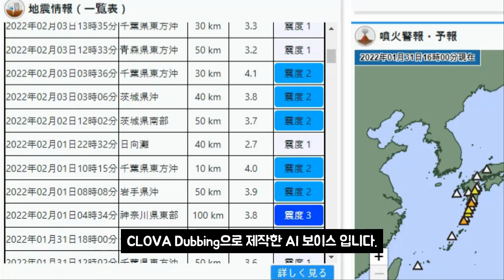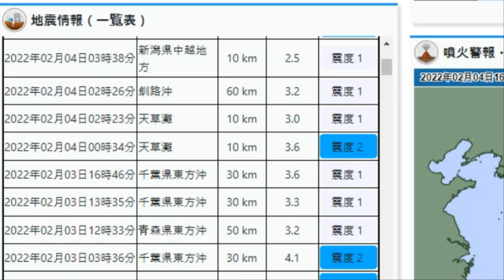💥💥【속보입니다.일본 침몰 대참사! 자고 일어나니 일본침몰!관동지역과 규슈지역 해역에서 통가해저화산폭발이후 연속군발지진발생중!화산과 지진대폭발의 일본 영원한 침몰위기!】